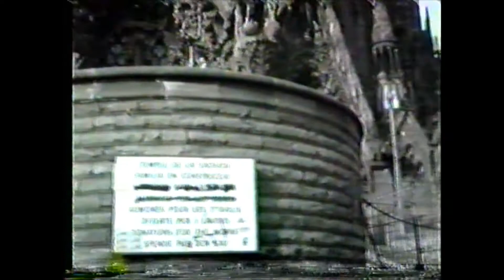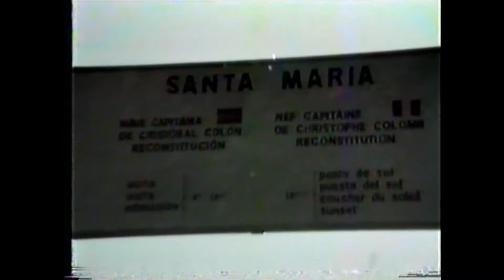1987 Europa 2 España II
Adan, Graciela y Daniela  en Barcelona.